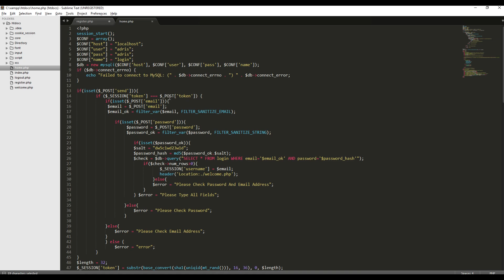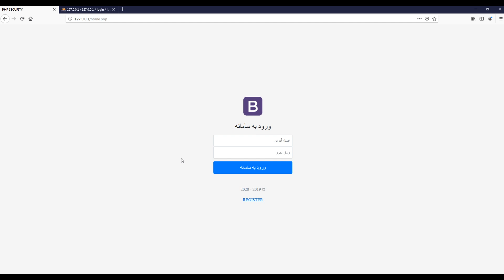آموزش بوت استرپ ۴ (Bootstrap 4)-بخش 21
آموزش بوت استرپ ۴ (Bootstrap 4)-بخش 21- تولید شده در آکادمی لرن فایلز - جهت دریافت آموزش بوت استرپ ۴ (Bootstrap 4) به ادرس زیر مراجعه نمایید: